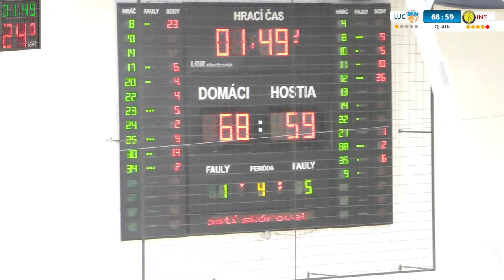BKM Lučenec - INTER Bratislava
SBL LIGA BAKSETBAL muži 2020/2021 11.kolo
 Športová Hala ARENA Lučenec